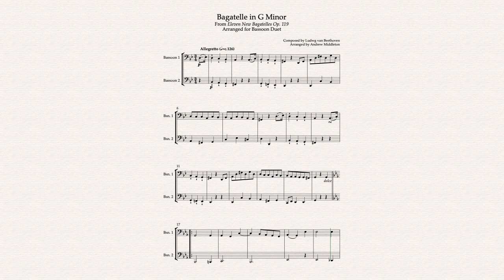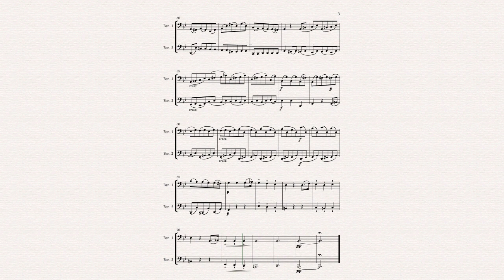Bagatelle in G Minor arranged for Bassoon Duet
From Beethoven's Eleven New Bagatelles Op. 119, the first bagatelle in G minor arranged for bassoon duet. This piece is ideal for the early intermediate players.